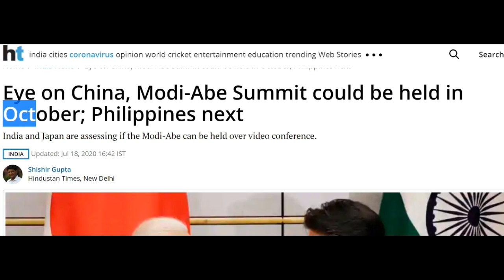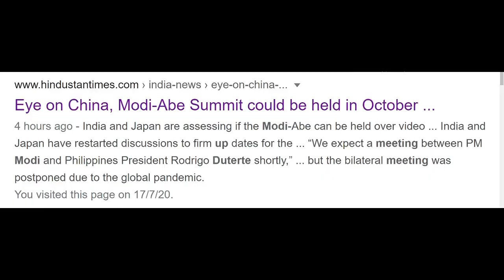Eye on China........ Modi-Abe-Duterte Will Meet Soon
Modi-Abe Summit

Sound Source